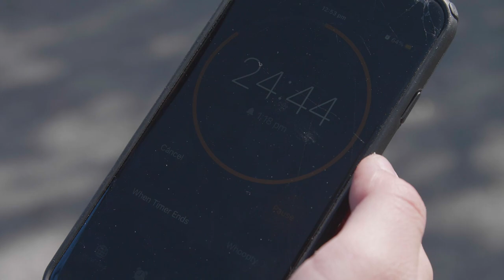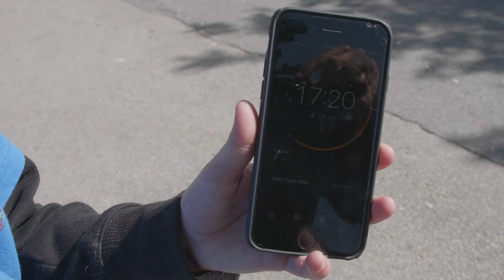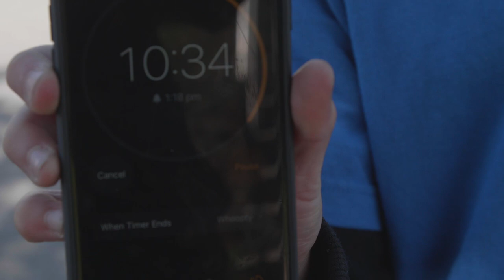TRAE THE TANK SMASHES FIRST STREET RAIL '30 MINUTES WITH' Trae Montgomery | Santa Cruz Skateboards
In this 30 Minutes With we take it out to the streets and Trae Montgomery puts in WORK on an 11 stair rail! Watching Trae skate a handrail on film is always impressive but seeing how comfortable and consistent he is in this 30 Minutes With is truly amazing. Phoenix Sinno handles host duties and Nick Hanson captures the ripping. Should we do more in the streets?

Follow Trae on Instagram!

Follow Phoenix on Instagram!

Edited by Eric Danescu!
Follow Eric on Instagram!

Try our SCREAMING HAND Filter on Instagram!
Follow Santa Cruz Skateboards on Instagram!
Follow Santa Cruz on Twitter!
'Like' Santa Cruz Skateboards on Facebook!